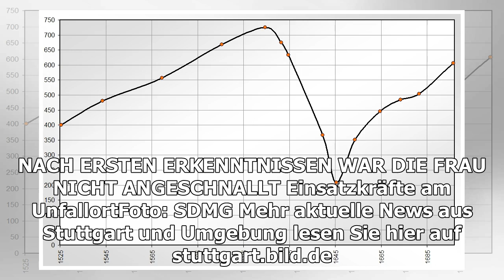Fahrer trägt keinen Sicherheitsgurt! - Frau (22) von Crash BMW geschleudert - tot